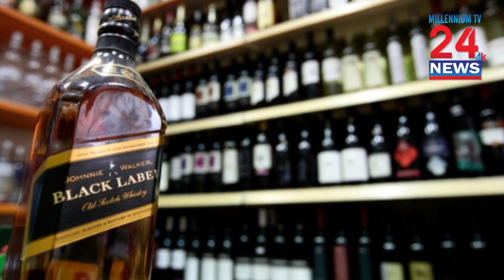Saudi Arabia opens its first liquor store in over 70 years